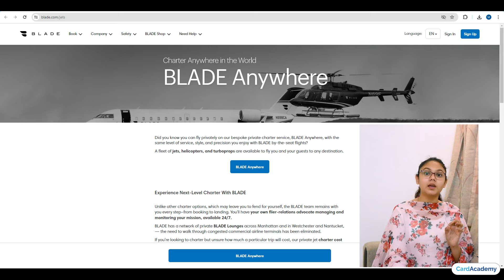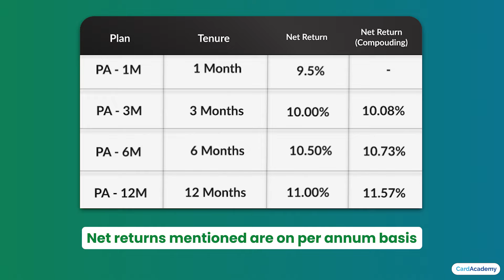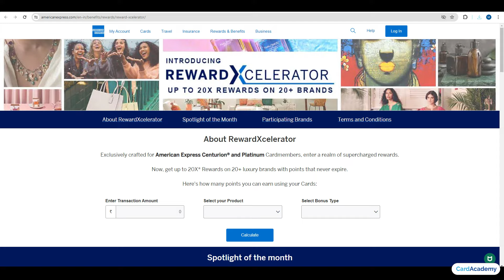American Express Centurion | King of Credit Cards 🔥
Per Annum is an alternative investment platform giving returns of around 12% historically. Sign up on the website from this

In this video, we discuss the features and benefits of the most expensive American Express Centurion card and also share experience of a centurion cardholder.